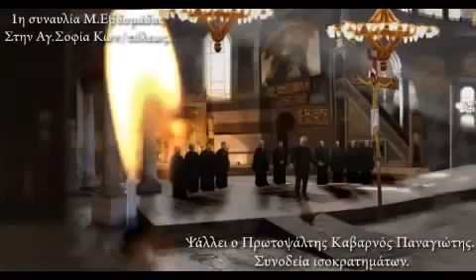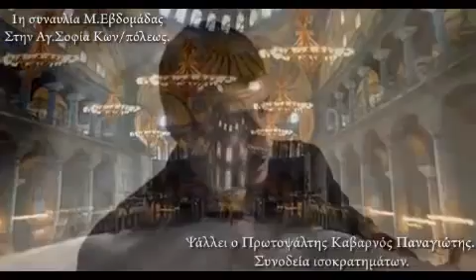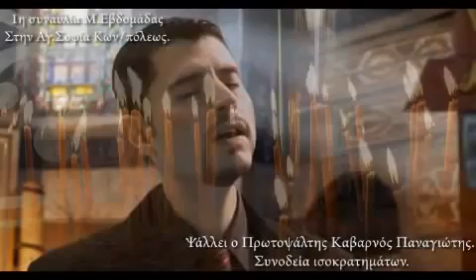Imn bizantin Grec - Kabarnos Nikodimos (Catedrala Agia Sofia, Constantinopol)